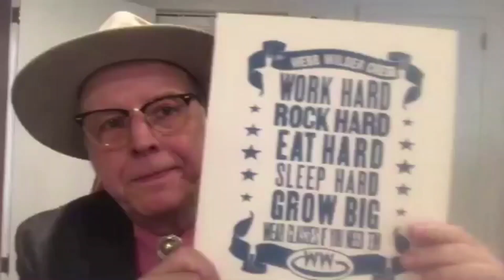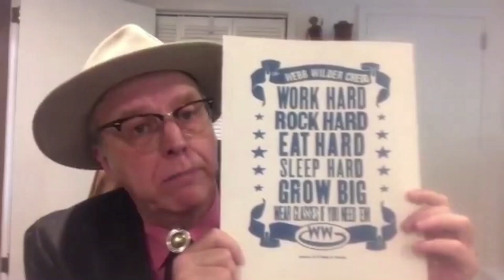Your Comedy Minute Special Guest Compilation: Blaine Capatch, Webb Wilder, Bo Vance, Lindsay Roth +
This is a video of Special Guests that appeared on Your Comedy Minute. I am putting a compilation together of all of the Special Guests that have submitted videos so far. Thanks to Blaine Capatch, Demi Mist, Zahan Khursigara, Steve Goldberg. Dev Maddox, Webb Wilder, Jessica Phillips, Shawn Ruiz, Linda Marcus Smith. Patrick Golden, Moe Williams, Lindsay Roth, Steven J. Springer, Diane Callis, Cory Albert, Bo Vance, Eddie Capuano, Wendy Gray, Jeffery Baylock, Justin Rademacher, Brian Blanton, Kaitey Hembree, and MetalJakester / Jacob for their support.

See their full interviews in the Special Guests section.